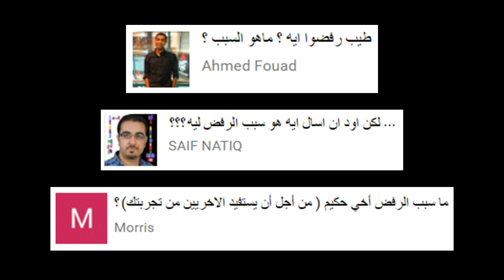معلومة🌐 الجنسية البريطانية، وأسباب رفضها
الجنسية البريطانية، في هذا الفيديو، أجاوب على السؤال المتكرر من المشاهدين، اتمنى هذه الحلقة تكون مفيدة